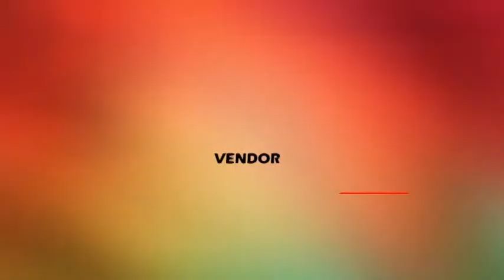DTR Mobile Truck & Trailer Repair in League City, TX | FindTruckService.com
Find Truck Service Vendor - DTR Mobile Truck & Trailer Repair in League City, TX provides 24 Hour Mobile Repair for Trucks & Trailers.
- US Truck Repair & Breakdown Service Database!